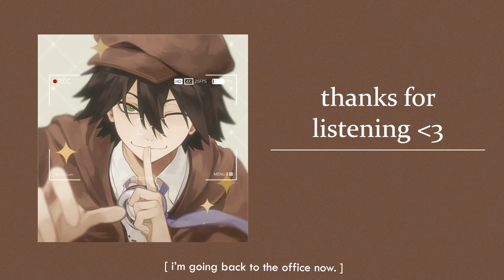sugar rush with ranpo edogawa || playlist with voicelines/sfx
RANPO IS HERE!!!
this playlist makes me happy i love it omg he's so sweet
the voicelines were a pain to comile though, i didn't realise how little he's spoken :(
kazuha won the poll so he's next, followed by dazai or ai!

☕ 𝐭𝐫𝐚𝐜𝐤𝐥𝐢𝐬𝐭┊
0:00 ➵ 1
2:01 ➵ 2
5:20 ➵ 3
7:40 ➵ 4
10:15 ➵ 5
13:52 ➵ 6
17:58 ➵ 7
20:28 ➵ 8
23:03 ➵ 9
25:21  ➵ 10
27:46 ➵ ENDING